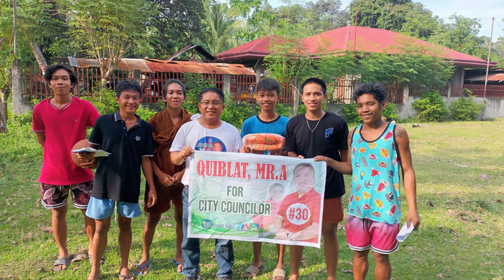AVP | QUIBLAT MR. A - FOR COUNCILOR IN DIGOS CITY